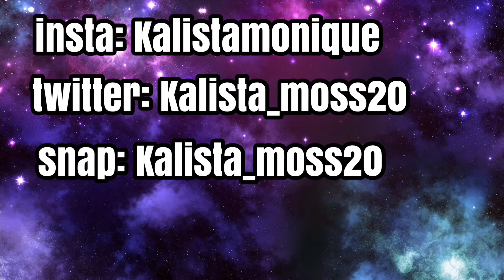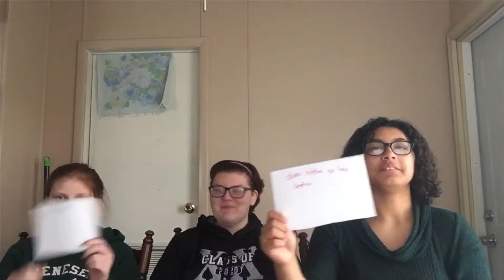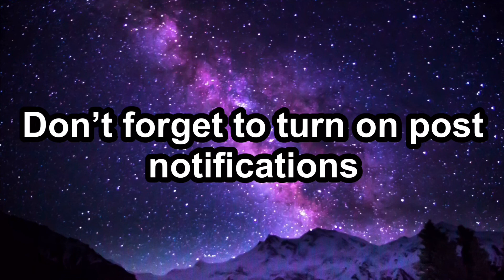WHO KNOWS ME BETTER?!?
who did you think would’ve won?

*ARIELS SOCIALS*
👻Ariel_20085👻
📸ariel.1114📸

*KARISMAS SOCIALS*
👻kizzie222👻
📸karisma.moss123📸

👻kalista_moss20👻
📸kalistamonique📸